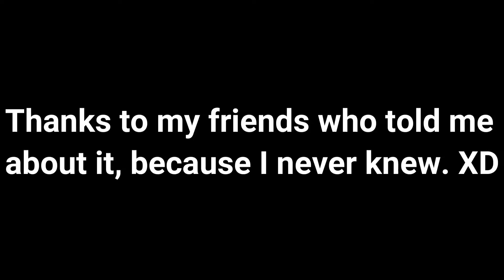ROBLOX | Arsenal [USING FOV] Montage Pt. 14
Today I am playing Arsenal! Getting kills! :D Part 10.